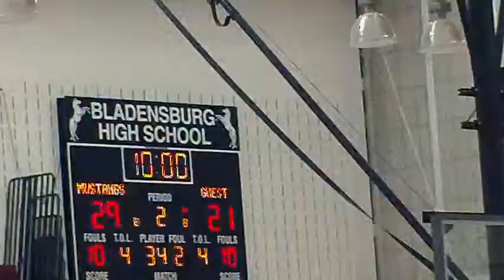Northwestern vs Bladensburg 21 Dec 10 Part 3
At Bladensburg